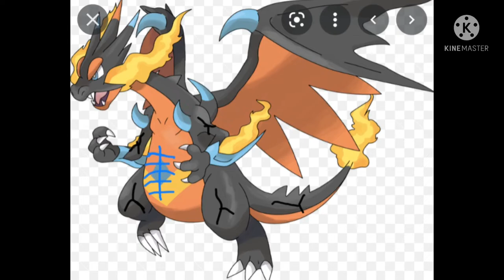I Transformed Into My True Form Again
давай зробимо це!